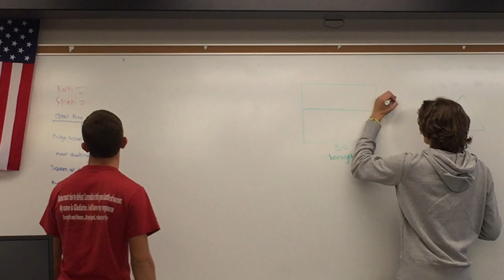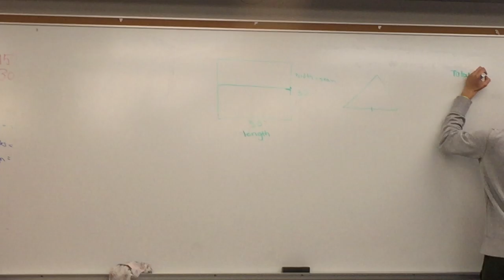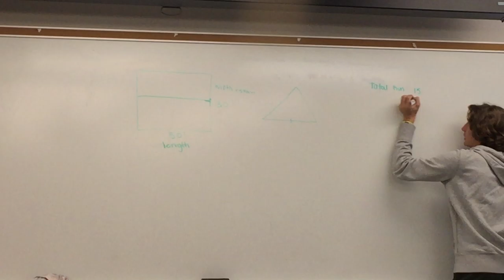Harbor Freight 6